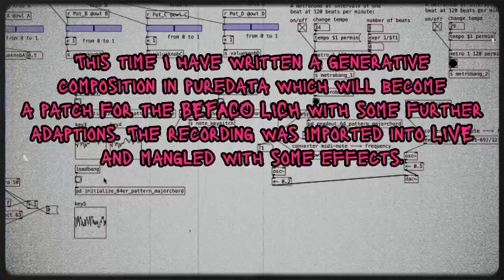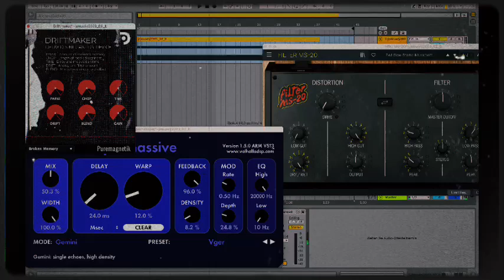jamuary2023 - day 2 - pure data + driftmaker + filter ms-20 + valhalla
Please check out the playlists according your interest and read the notes in the description of the videos to get further content:

AMBIENT MUSIC COLLECTION
Here you can listen to a few meditative ambient tracks that I have made during the last years.

MODULAR TOOLS - How I personalize my modular system
In this channel I introduce some of my non-conventional tools, methods and approaches in the world of modular systems, ranging from off-road usage of commercial modules, coding specialized programs, up to the development of own modules.

PATCHWORK episodes - patches for synthesizers

PHONOTRAIL episodes - SYNTHS + BIKE + LANDSCAPES
Here you can follow some of my excursions by bike, you might catch the atmosphere of nature, special locations and situations.

NEUROPHON episodes - dark ambient, industrial, drones
Listen to industrial sounds, dive into dark atmospheres, downtempo and experimental beats, grim artwork and video clips.